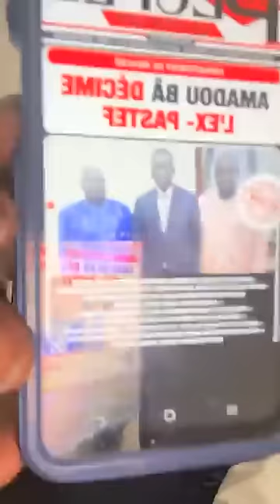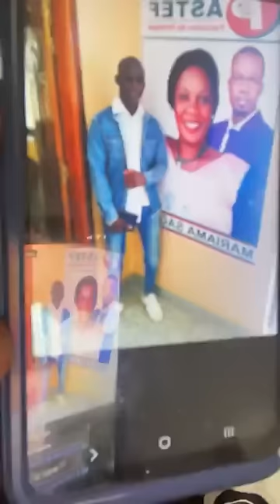26 novembre 2023